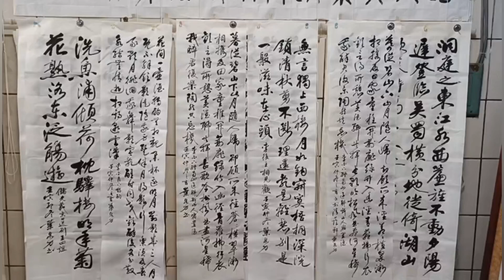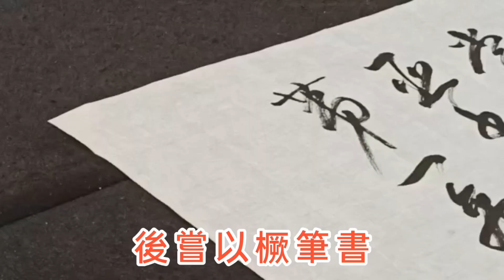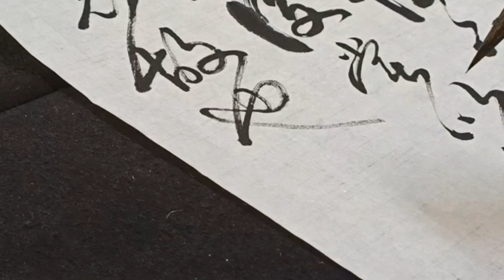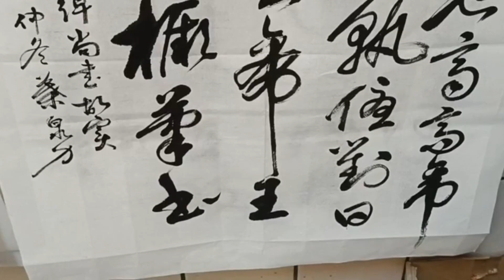（王僧虔 論書 ）「王僧虔.右軍之孫也.齊高帝嘗問曰...」書法家 葉泉力 書寫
王僧虔 論書

王僧虔，右軍之孫也。齊高帝嘗問曰：「卿書與我書孰優？」對曰：「臣書人臣第一，陛下書帝王第一。」帝不悅。後嘗以橛筆書，恐為帝所忌故也。